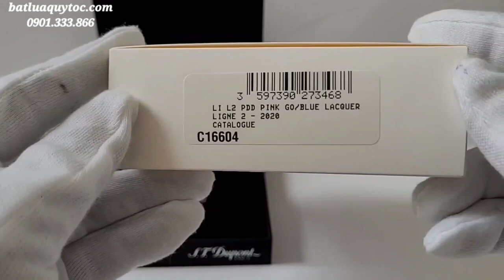S.T. Dupont Line 2 Perfect Ping Lighter Pink Gold & Blue Lacquer, C16604. 20-01-2022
Giá : hết hàng